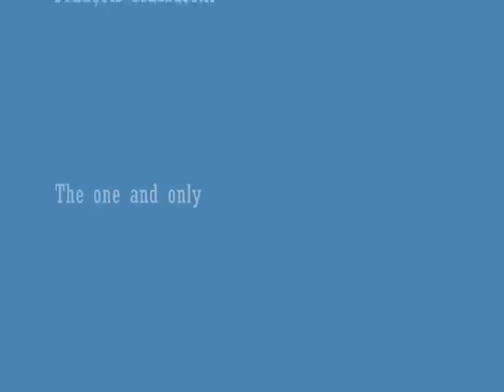Hibernation of the wooly marmot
evocation in fretless mode.